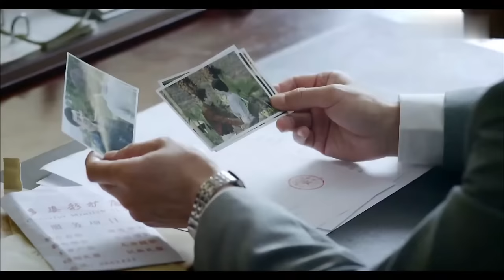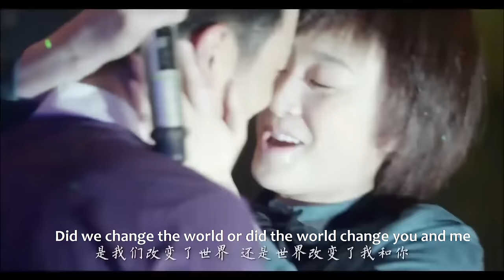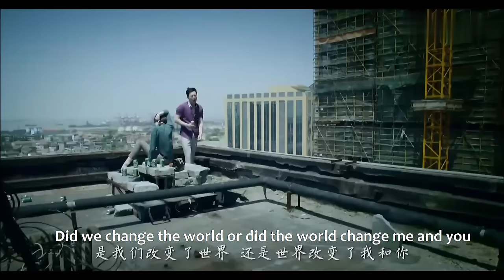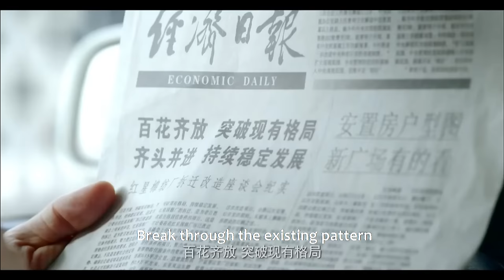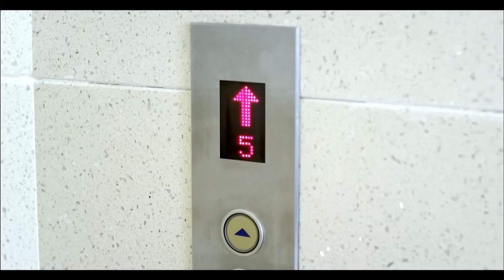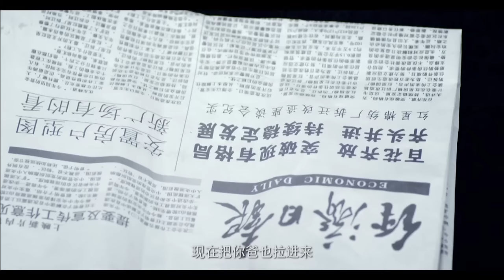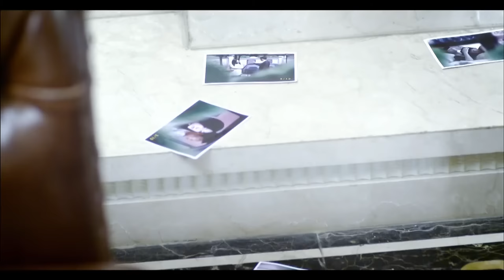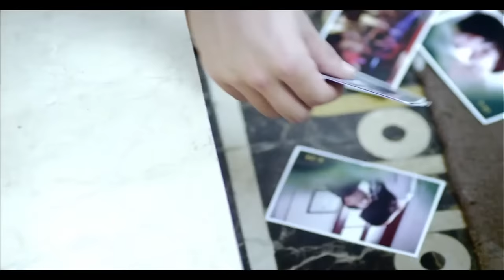【Full Movie】小三故意在出軌丈夫襯衫上留下口紅印暴露姦情，妻子不哭不鬧，直接將證據甩到他的面前！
【JMXD】
【劇名】《姐妹兄弟 Two Families》
【劇情簡介】在那個顛倒黑白的年代，有的人緘口不言獨善其身，有的人為求自保構陷他人。良心靈魂又如何？全變成廁中物，足下土。東方機械廠廠長宋子堂（趙君 飾）當年揭發高級工程師唐獻民（牛飄 飾），使其淪為燒煤工，兩家由此結下不解之仇。改革開放之後，老一輩的仇恨沒有了斷，少一輩則又產生新的情愫。歌舞團一枝花唐小雨（曾黎 飾）與宋長青（馮雷 飾）相知相戀，但是兩家老人的態度成為不可逾越的高山，不知死活的妹妹和弟弟唐小雪（李小冉 飾）與宋建國（朱亞文 飾）更沆瀣一氣要拆散二人。 　　有情人難成眷屬，意外的愛情不經意滋生……